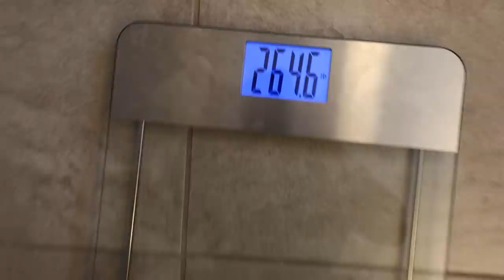EVERYTHING I EAT IN A DAY - END OF THE BULK 5000 CALORIES